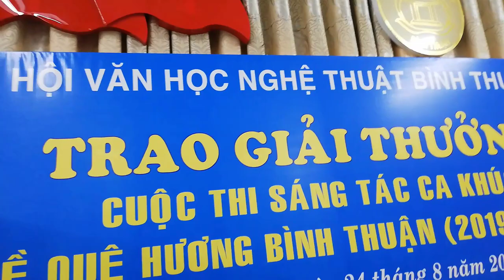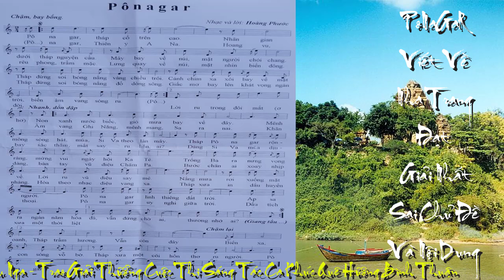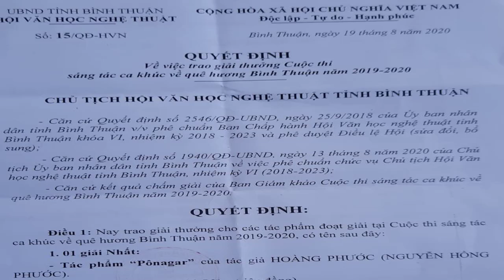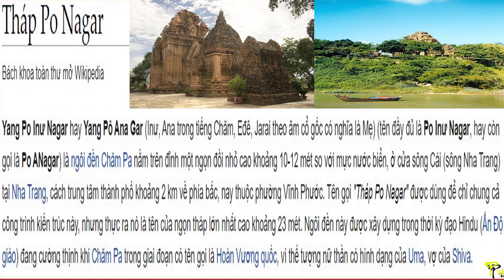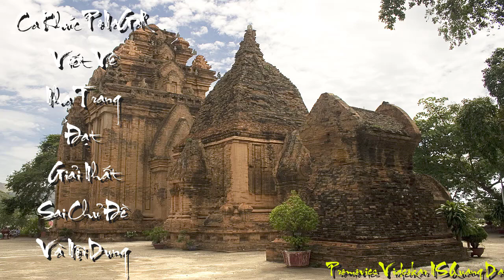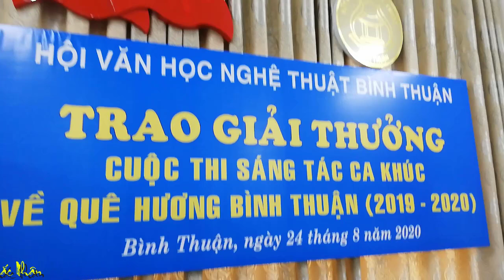[FULL HD]HỘI VHNT BÌNH THUẬN RƯỚC NỮ THẦN PONAGAR VỀ PHAN THIẾT ĐỂ NHẬN GIẢI THƯỞNG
HỘI VHNT BÌNH THUẬN
RƯỚC NỮ THẦN PONAGAR
VỀ PHAN THIẾT ĐỂ NHẬN GIẢI NHẤT
TRONG CUỘC THI SÁNG TÁC CA KHÚC
VIẾT VỀ QUÊ HƯƠNG BÌNH THUẬN(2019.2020)
GÂY NHIỄU XÔN XAO
TRONG GIỚI NS SÁNG TÁC
ÔI THƯƠNG LẮM
QUÊ HƯƠNG BÌNH THUẬN MÌNH ƠI!
PROMOVIES VIDEOKAR NS QUANG DAU